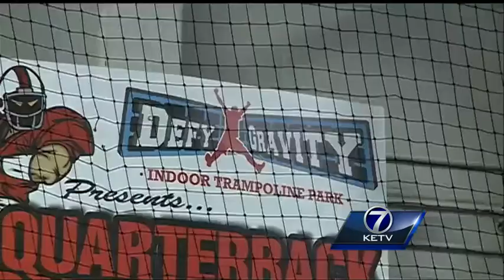5 workouts to keep holiday pounds away: Trampoline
Bouncing on a trampoline is not exactly the first thing that comes to mind when you think of working out.  But it can be beneficial for those looking for something new.